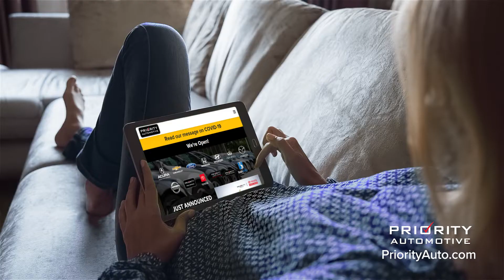Priority Automotive COVID-19 Response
COVID-19 Update

To Our Priority Customers And Friends:
People throughout Virginia and indeed the entire world are concerned about the Covid-19/Coronavirus and how to carry on their daily lives during this health crisis. We share your concern here at Priority and are taking unprecedented steps to protect you, your family and our own Priority family.

We have always taken great pride in cleanliness and hygiene throughout each of our dealerships in every aspect of sales and service. With this new health concern, we have intensified our efforts to avoid the unnecessary spread of the virus throughout our stores. Some steps we have taken include:

- Installation of hand sanitizer stations throughout our dealerships
- Methodic use of disinfectant agents after servicing your vehicle
- Regular sanitizing and cleaning throughout all public and restricted areas
- Encouraged proper social distancing among staff and between staff and customers
- Instructed any employees who are not feeling well to stay home
- Made special arrangements to deliver vehicles for test drives to homes and places of employment
- Maintaining regular business hours at all locations to serve you

Thank you for your business. We know that we could not have become Virginia’s largest automotive dealer group in just 20 years without your support. We will remain diligent in protecting you and our employees during this unusually difficult period. We trust it will be over soon and we can all resume our regular activities.

Stay well and stay safe.
Sincerely,
Dennis Ellmer
President, Priority Automotive